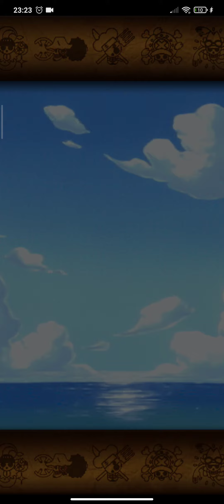Treasure Map Queen Rewards 4x Legend Pulls OPTC